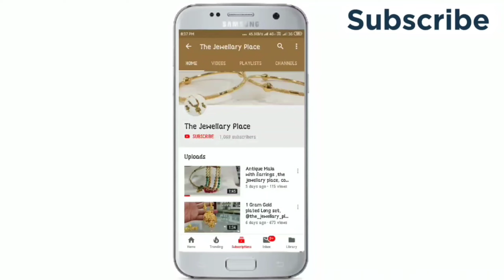Bridal OneGram Gold 36inch Long Mangalsutra & Rani Haram with Necklace, Earrings Combo Jewellery Set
If we can't reply your comments  DM us!

Disgner name - The jewellery place,

[[ Whatsapp group ]] JOIN NOW👇👇

Daily New Jewellery Update Dekhne ke liye Hamare New community Group Join kare

Shop Address👇
Gondal
Gujrat

latest New Gold Plated Jewellery#Bestwholselljewellerykidukan, No.1 gold plated jewellery wholesalers#Gold Plated Jewellery wholesal#menufacturers#Onegram Gold Jewelleryinindia#1gramSilverJewellery Manufacturersfashionjewellery manufacturersindelhiwholesale jewellery wholesalesuppliersearrings#wholesaleinmumbaiimitationjewellery#Microjewellerywholesaleonlin#1gramTempleNecklace#Gold platedJewelry#OxidisedMirror#Jhumki EarringsmicroJewellery#Wholesale#Market ArtificialJewelleryWholesalers Forming jewellerymanufacturers in india